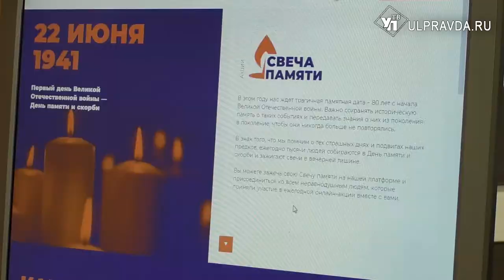Геннадий Слюсаренко: «Мы должны помнить об этом дне. Мы мир должны беречь»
В День памяти и скорби глава региона Алексей Русских возложил цветы к Вечному огню на площади 30-летия Победы.